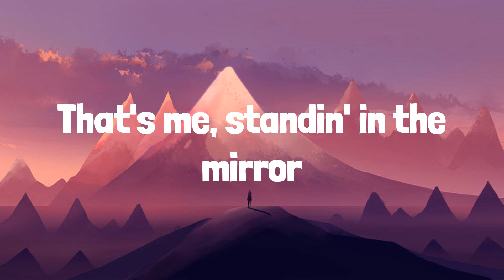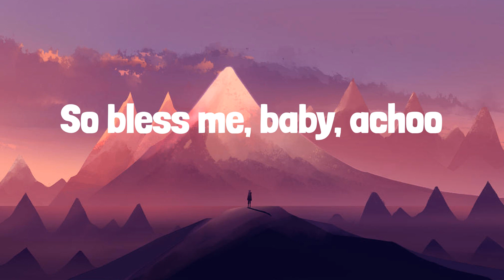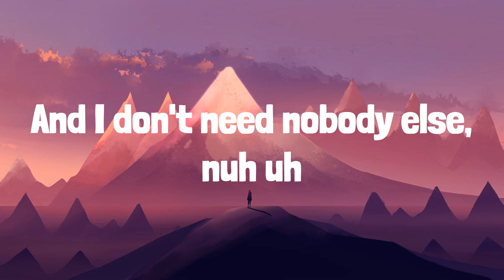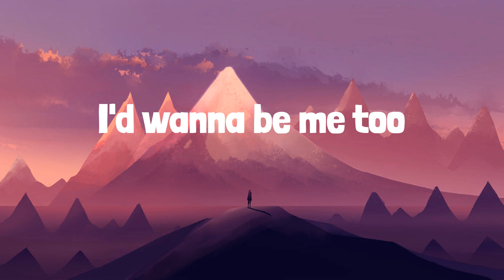Meghan Trainor - Me Too (Lyrics) | Frosty Pop lyrics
Lyrics:
Ow
Who's that sexy thang I see over there?
That's me, standin' in the mirror
What's that icy thang hangin' 'round my neck?
That's gold, show me some respect (oh ah)
I thank God every day (uh huh)
That I woke up feelin' this way (uh huh)
Ow
Ow
(Turn the bass up)
Let's go